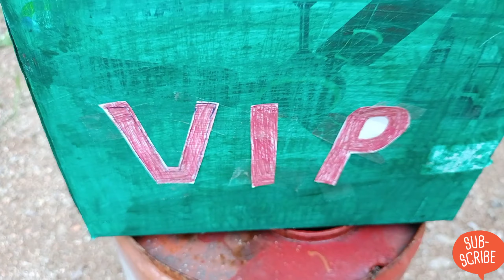mr indian hacker style || we made big vip boom || the vlogger yaari